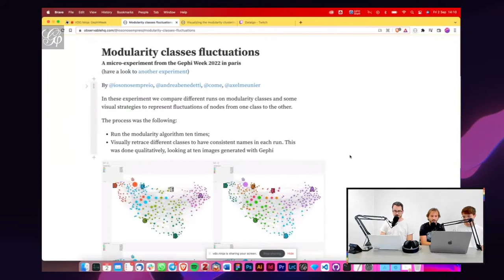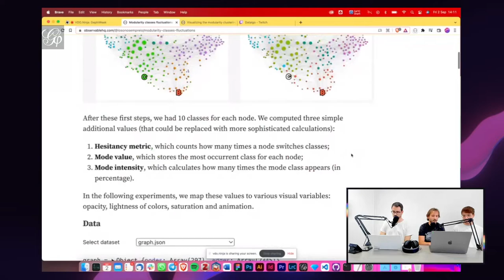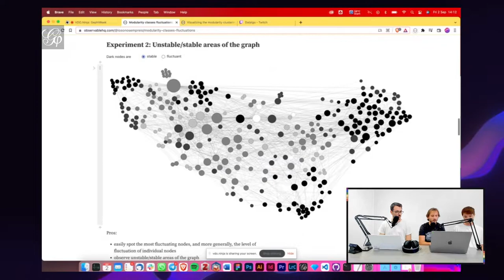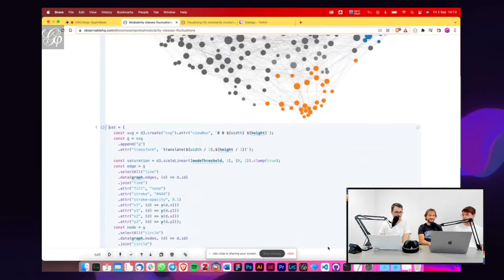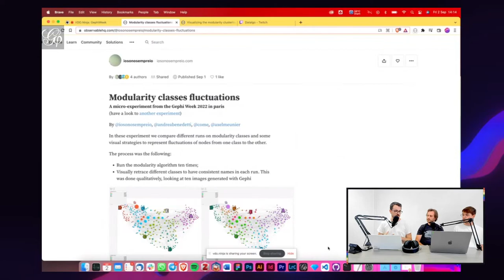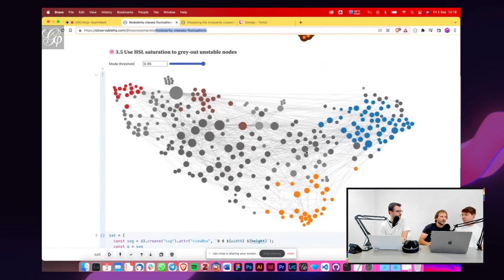Visualizing ambiguous nodes in modularity clustering - Gephi Week 2022 - 3/19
Andrea Benedetti and Tommaso Elli show their work on visualizing the nodes that change group from one rendering of modularity clustering to another.

00:00 Presentation
03:42 Comments and questions